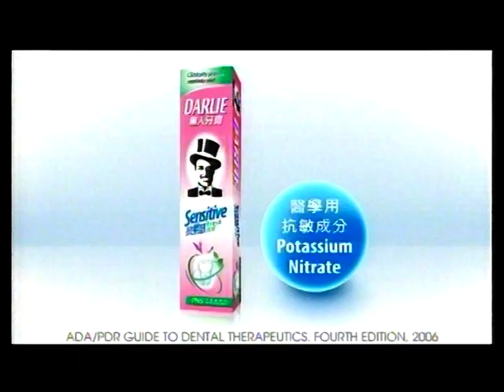黑人抗敏感牙膏 2010 問答比賽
DARLIE Sensitive Fresh
PNS Potassium Ntrate
抗敏清新 我有我要求
黑人抗敏感系列
陳輝虹旁